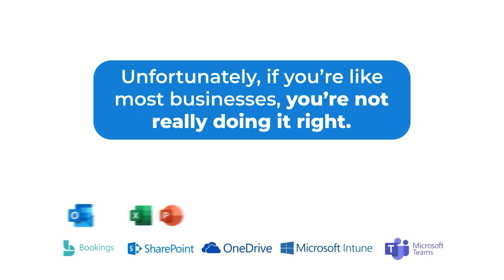Microsoft 365 - You're Using It Wrong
Learn how Data Magic Computer Services has become one of the top IT consulting companies in Dallas.

For more information about Data Magic and our services,